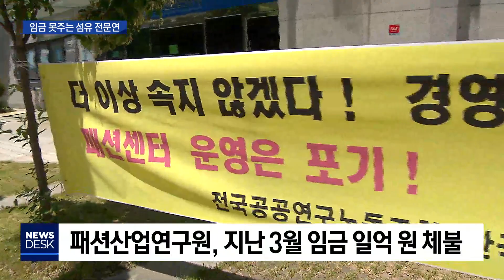[대구MBC뉴스] 섬유 전문연 '휘청'...임금도 못주고 적자도 심화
내용: 섬유 전문연 '휘청'...임금도 못주고 적자도 심화 - 양관희 기자